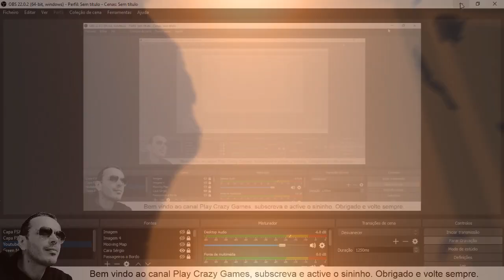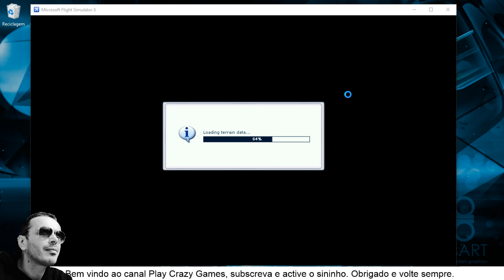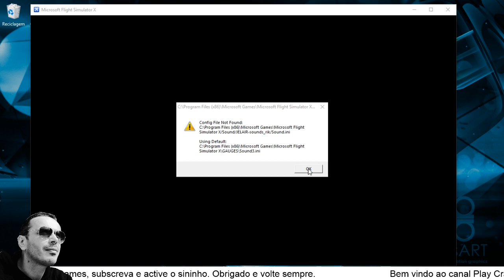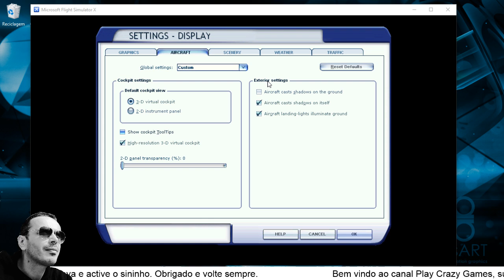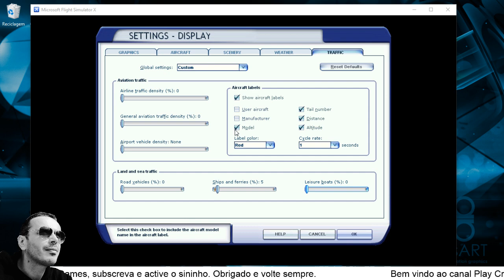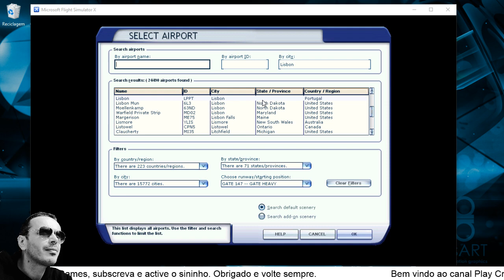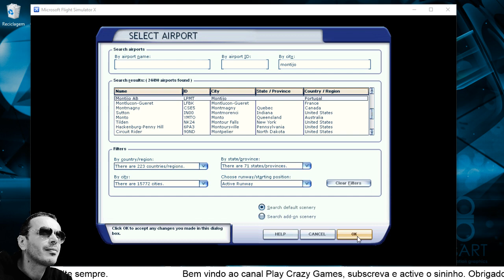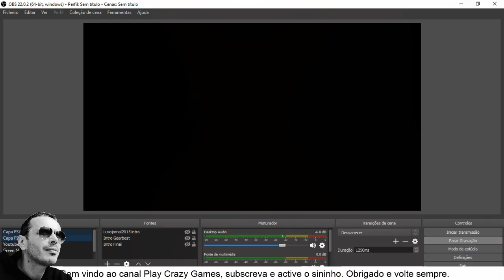TUTORIAL FSX - Configurar FSX para PC FRACO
Tutorial simples e rápido para configurar o seu FSX para um computador fraco.

Utilizando o Flight Simulator X Steam Edition.

Comandante

Funciona com NOTEBOOK com estas configurações:
Computador Lenovo IDEAPAD
6ª Geração Intel® Core™ i3
Nvidia GeForce 920M 2GB dedicada
4GB DDR4 SODIMM
Disco Rígido de até 500GB 5400rpm
Alto-falantes estéreo (2x 1.5W) com certificação Dolby® Audio™
Touchpad tradicional com 2 botões
Teclado numérico